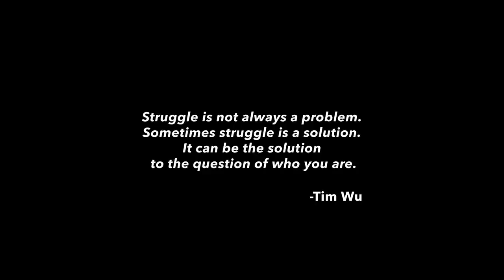The Reward Of Risk | Building Confidence In Kids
Patagonia was founded by climbers—risk taking is in our blood.

The guiding philosophies and key practices of our child-care program reflect Patagonia’s values, mission and culture. When babies want to roll down the grassy hill or two-year-olds want to scale the climbing wall, we stand nearby and assist only if necessary. When children make relatively small decisions - Should I climb this tree? - they practice weighing consequences before they get older and must make higher-stakes choices.

There is a difference between danger and risk. Our environments reflect this difference by being free of hazards but full of challenges. Teachers don’t encourage kids to climb higher than they’re prepared to, and they don’t hold them back if they seem capable and focused. Teachers are available to support children but ultimately want kids to be able to accurately assess risk.

Supporting children in taking chances teaches them to guide themselves safely, thoughtfully and confidently. Those are the rewards of risk.